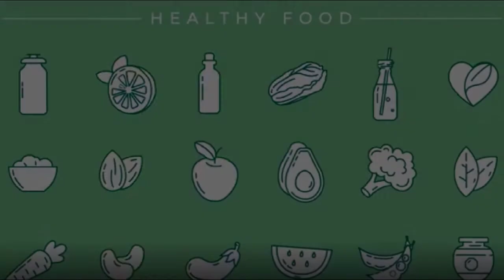What is obesity and overweight| How to lose weight ?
According to the World Health Organization (WHO), overweight, obesity means excess and abnormal fat accumulation in an area of the body or the whole body causing many health risks. In general, overweight - obesity shows a higher body weight than standard weight in a healthy person. Overweight obesity is a chronic disease caused by an excess of body fat. There is a certain amount of fat in our bodies, and this fat is needed to store energy, retain heat, absorb vibrations and perform other functions.
If you want to lose weight fast, just combine your favourite physical activities with having healthy meals. Ask for help from the nutrition experts !
Would You Like to Know Exactly What to Eat to Lose Fat and Get Healthy Without Giving Up Your Favorite Foods or Starving Yourself?
Do you want to receive the advice from the nutrition expert to lose weight fast ?
If you're serious about achieving permanent fat loss and a complete health transformation while eating your favorite foods every meal…
) and get your own Keto diet plan in 7 days trial.
Want to receive the advice from the nutrition experts, try this
Here are the video chapters
00:00 Welcome to the channel (how_to_lose_weight)
00:09 Key facts about overweight and obesity
01:03 What are obesity and overweight ?
02:01 Facts about overweight and obesity
04:25 What causes obesity and overweight ?
05:15 What are common health consequences of overweight and obesity ?
06:20 Facing a double burden of malnutrition
07:27 How can overweight and obesity be reduced ?